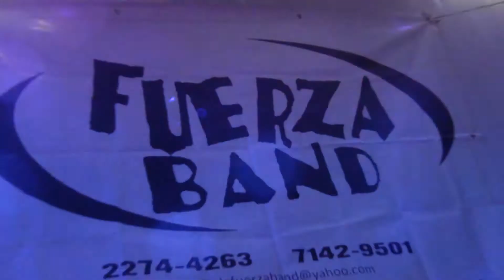La Fuerza Band - Esa Nena Linda (Quelepa dic.2016)